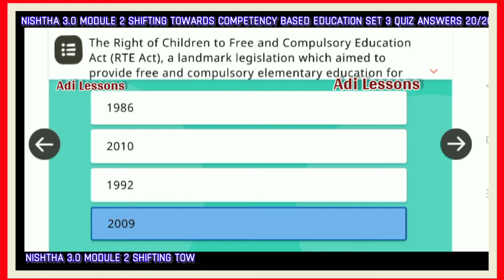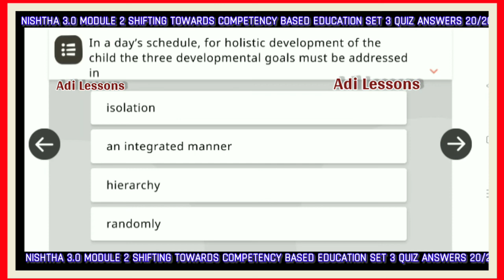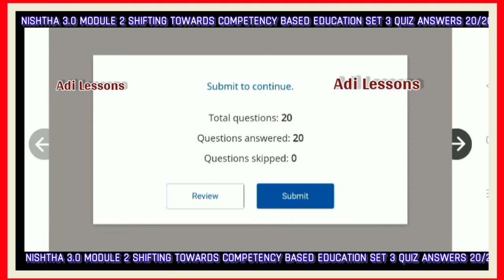nishtha 3.0 module 2 shifting towards competency based education set 3 Quiz answers 20/20